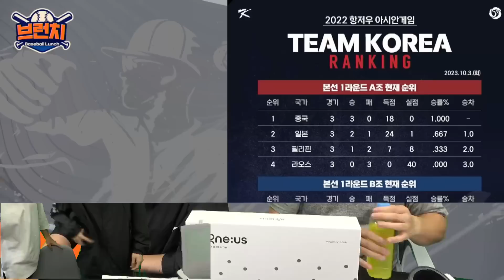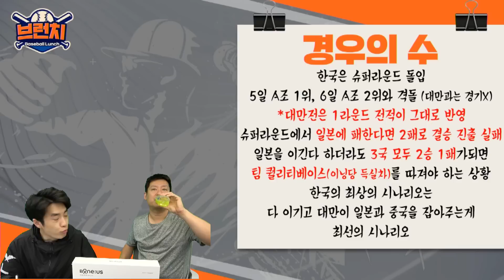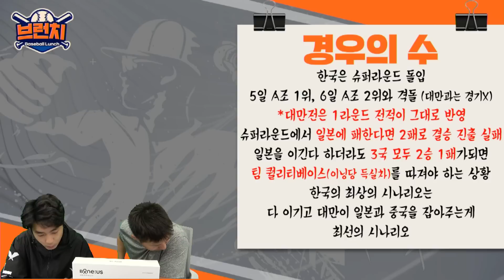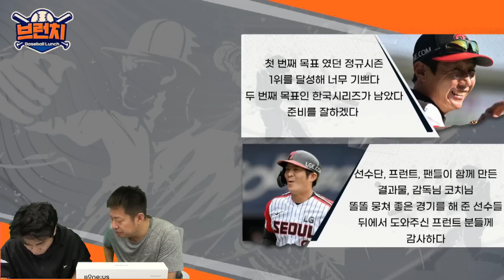[무편집] Q&A / 아쉬운 이의리 AG 하차...곽빈 담증세 / 이종운 감독 선임 가능성은? / 본:어스 칼슘 영양제 PPL | 베이스볼런치 2023.10.04.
*시청자 Q&A만 골라보기
00:00 소통 타임 part.1
25:20 Q&A 타임 part.2